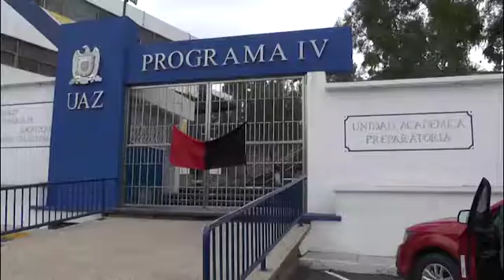Spauaz para labores en preparatoria numero 4, exigen asignación oficial de horas de trabajo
Zacatecas,Zac.- Integrantes del sindicato de docentes de la Universidad Autónoma de Zacatecas paralizaron las actividades en la unidad académica preparatoria numero cuatro con la intención de exigir que las autoridades universitarias asignen de manera formal y oficial las horas de trabajo para el cuerpo docente, situación que a tres semanas de que reiniciaran actividades en la máxima casa de estudios no se ha visto materializada.